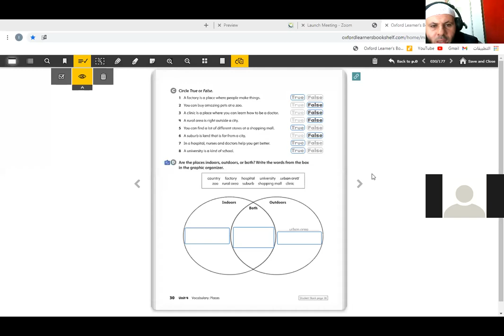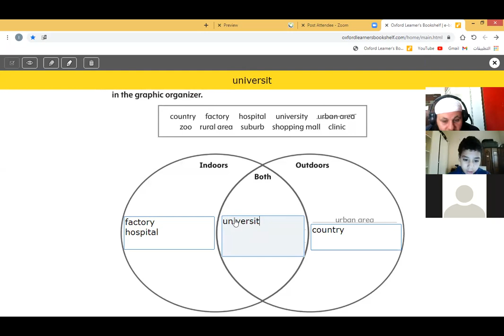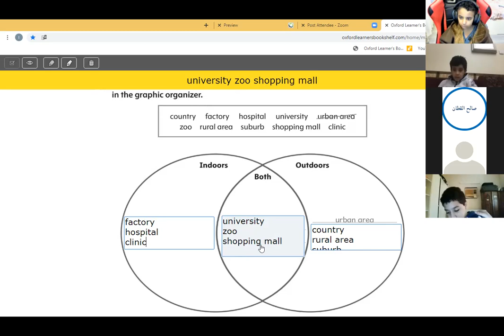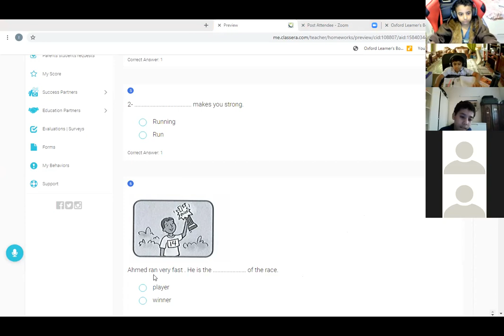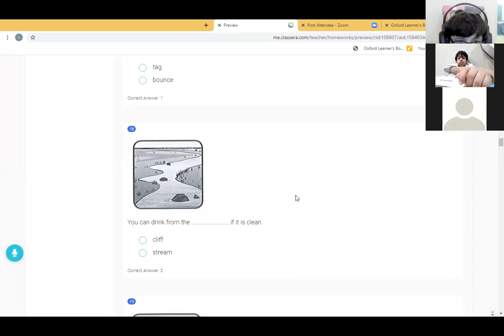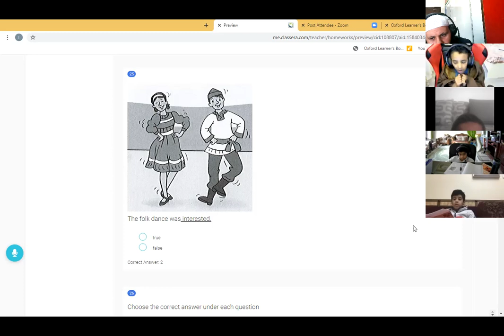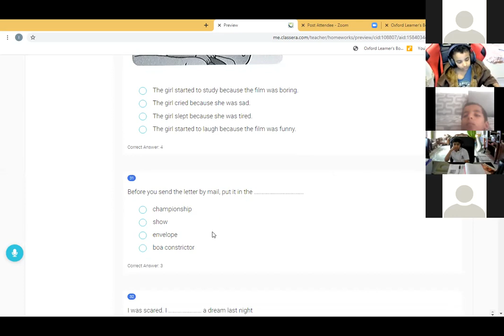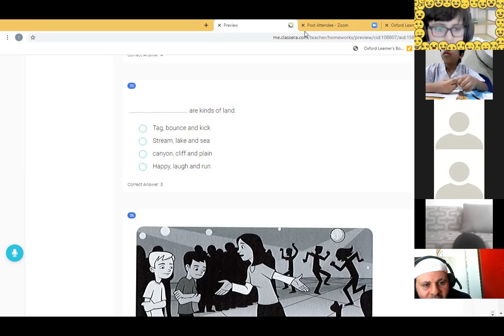Monday 21st December English 4A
revision about places and the skills of units 1, 2